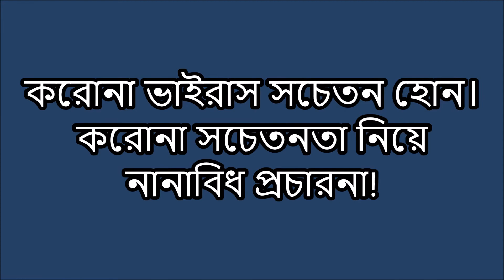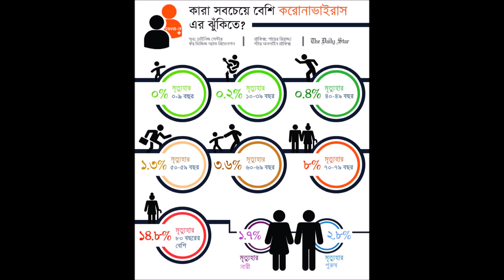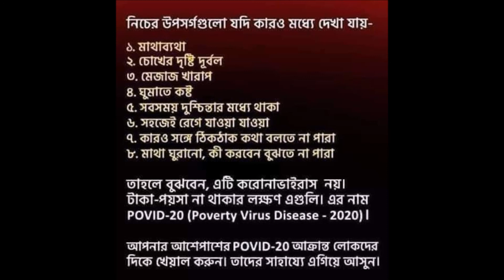Covid 19| করোনা ভাইরাস নিয়ে বাংলাদেশে বিভিন্ন সচেতনতা মুলক প্রচারণা||All in One Vlogs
Covid 19
করোনা ভাইরাস নিয়ে বাংলাদেশে বিভিন্ন সচেতনতা মুলক প্রচারণা||All in One Vlogs|

All in One Vlogs

Covid 19#all in one vlogs#|All in One Vlogs